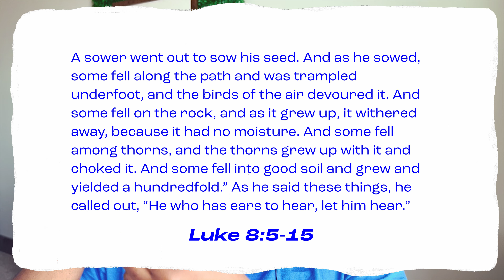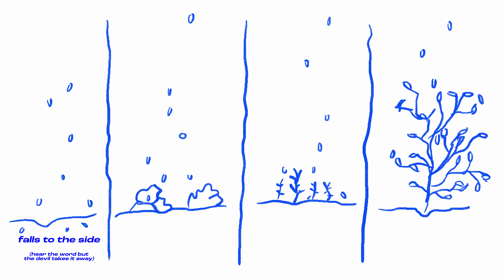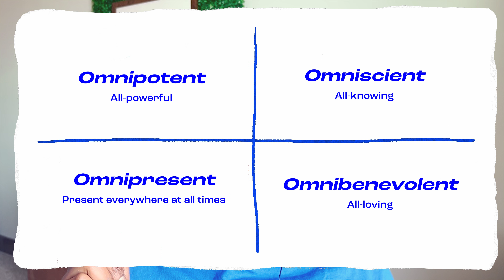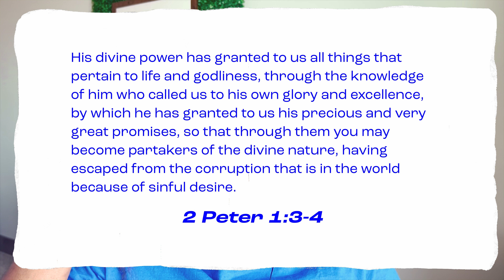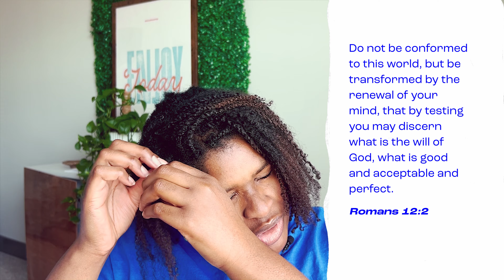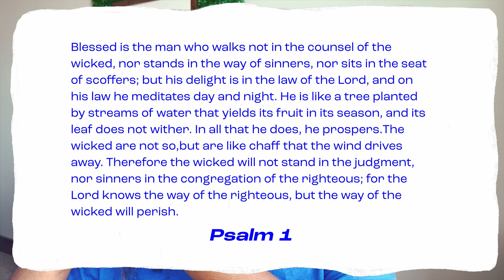I Need to Get Closer to God | the breakdown before the breakthrough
Who would have thought growing flowers would reignite my passion for the Lord. I want to be fruitful and I had a wakeup call about being lukewarm. So something had to change. Confessing is the first part so here is my vulnerable truth of being a lazy christian. Time for me to spend more time with god, get closer to God, and consistently start my day with God.

✧ Scriptures from the video: ✧
Matthew 7:7
Luke 8:5-15
Matthew 13:3-9
Mark 4:3-9
2 Chronicles 16:9
Mark 1:35
2 Peter 1:3-4
2 Corinthians 10:4-5
Romans 12:2
Isaiah 40:31
James 1:22-25

Psalm 1
1 Blessed is the man[a]
    who walks not in the counsel of the wicked,
nor stands in the way of sinners,
    nor sits in the seat of scoffers;
2 but his delight is in the law[b] of the Lord,
3 He is like a tree
    planted by streams of water
that yields its fruit in its season,
    and its leaf does not wither.
In all that he does, he prospers.
4 The wicked are not so,
    but are like chaff that the wind drives away.
5 Therefore the wicked will not stand in the judgment,
6 for the Lord knows the way of the righteous,
    but the way of the wicked will perish.

🪴 Keep Going, Keep Growing

✧ Passage for Today ✧
“Glory in his holy name; let the hearts of those who seek the Lord rejoice. Look to the Lord and his strength; seek his face always.”

✧ About Me ✧
Hey, I'm Hassana and I'm here to encourage you in your faith and/or art journey.

- I loveeeee plants and nature
- I’ve had natural hair since 2010
- I love chickpeas
- I’ve been a graphic designer since 2015
- I have a twin :)